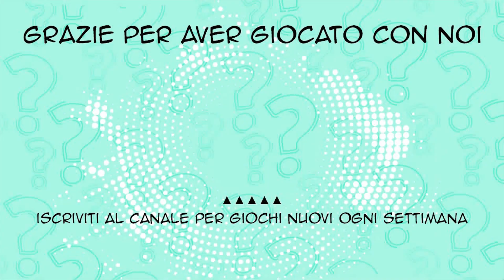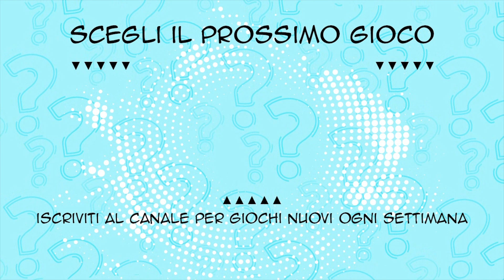🌈 Indovina il Pokémon dalla sagoma | Seconda Generazione | Guess the Pokémon by the shape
🌈 Sei un abile maestro Pokémon o hai ottenuto ora il tuo primo esemplare?
Completate il vostro Pokédex indovinando tutti i Pokémon dalla loro sagoma in soli 5 secondi.

Metti alla prova la tua conoscenza sui Pokémon della seconda generazione della lega di Johto e sfida il campione!

Siete pronti? gotta catch em all!!!

🃏 Colleziona tutte le carte Pokèmon e sfida i tuoi amici in incontri epici!
Segui il link e trova la tua carta vincente 👉🏻

😃 Grazie per giocare con noi, iscriviti al canale  @myquiztime   per continuare a divertirti con tanti giochi tematici sul cinema e cartoni animati, Disney e Pixar, Marvel, Harry Potter, Netflix ma anche geografia, animali, emoji e tanti altri!😃